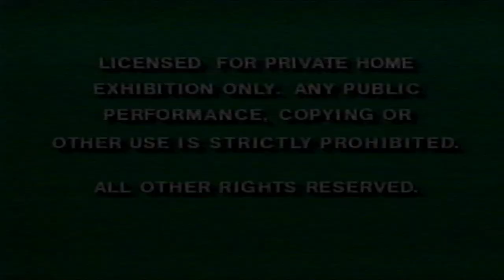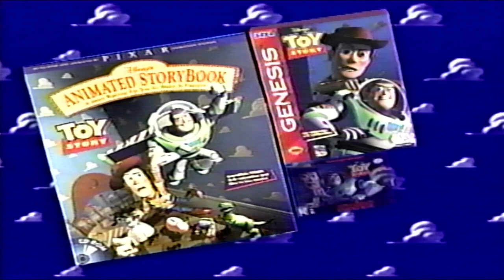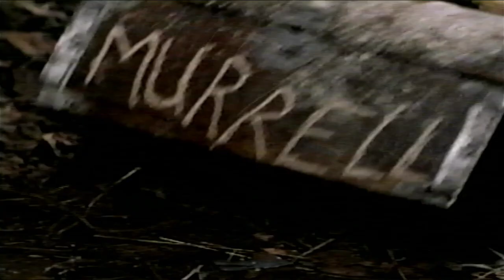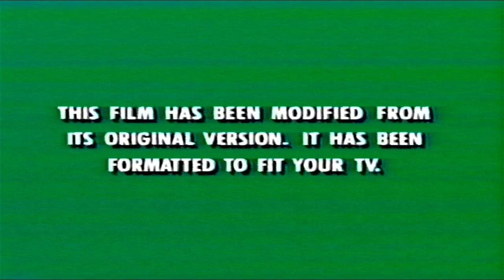Opening to The Aristocats 1996 VHS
Here is the opening to the 1996 VHS of The Aristocats.

1. Green Warnings
2. Walt Disney Company Intro
3. Walt Disney World - My Vacation
4. "From Disney Interactive"
5. Toy Story Video Games Preview
6. The Hunchback of Notre Dame Sneak Preview
7. "And look for these great Disney movies..."
8. Muppet Treasure Island Preview
9. Tom and Huck Preview
10. Aladdin and the King of Thieves Preview
11. Walt Disney Masterpiece Collection Logo (with voiceover)
12. "This film has been modified..."
13. 1990 Walt Disney Pictures Logo